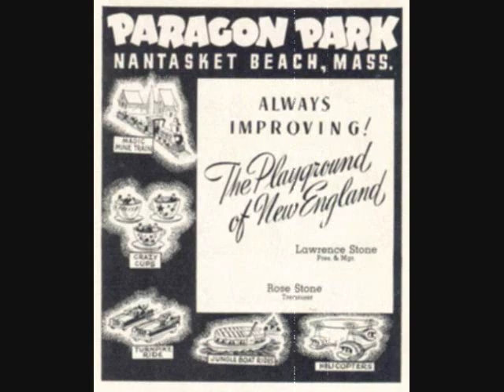Remembering Paragon Park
Various images and photos from Paragon Park, Nantasket Beach.